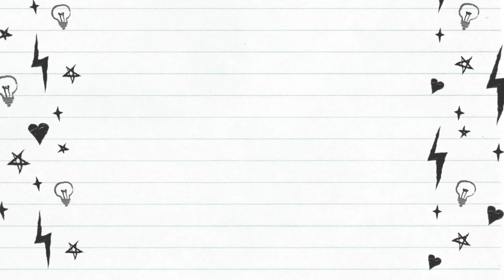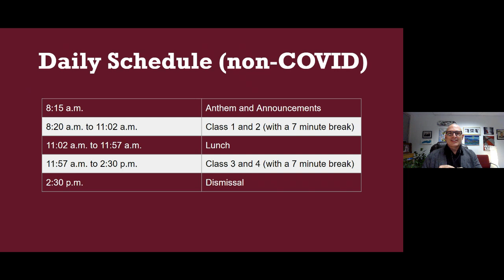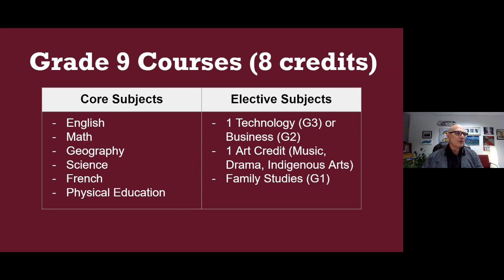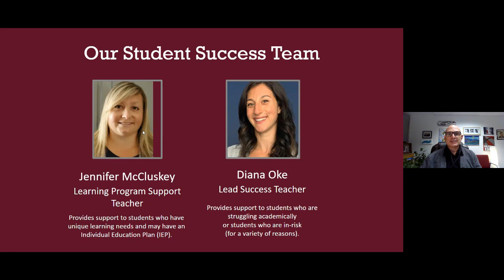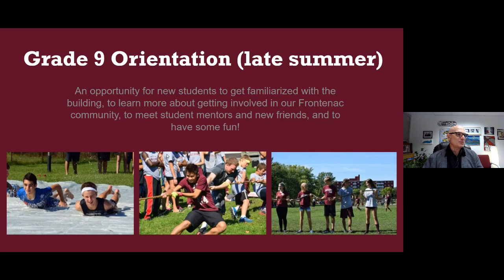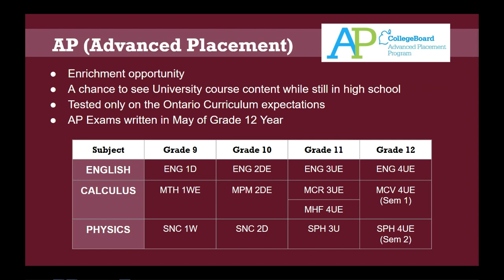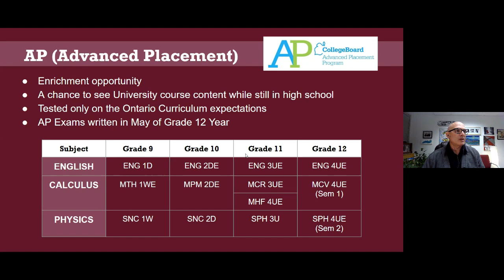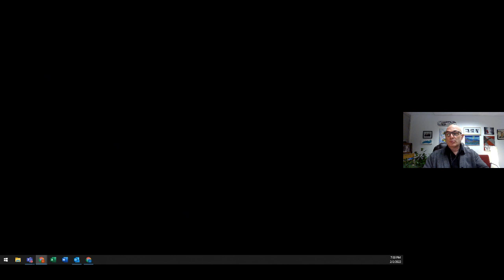Grade 8 Parent Info Night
Frontenac Secondary School
Grade 8 Parent Information Night